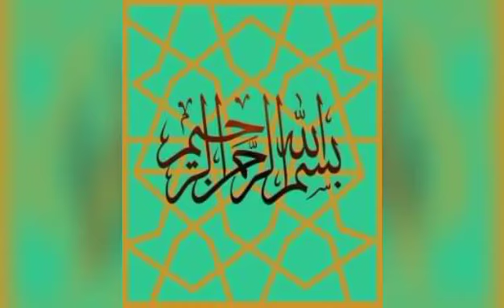Lahori Chikkar Choley Recipe|Secret Recipe of Anda Chanay.